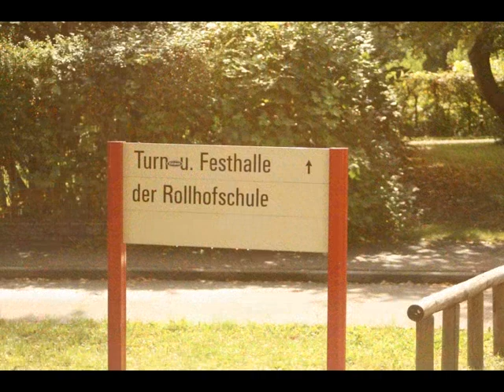Auf meinen Spuren, Schwäbisch Hall & Einkorn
Eine Reise in die Vergangenheit